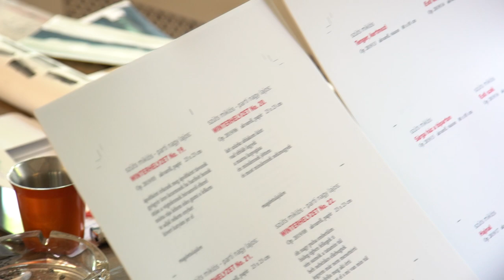winterhelyzet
by Gerzson Nyárai